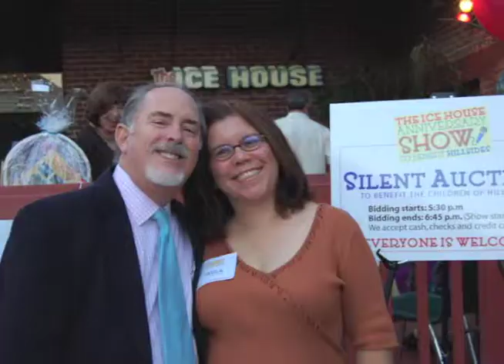Hillsides Volunteer Network Celebrating 20 Years of Creating Memories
Hillsides Volunteer Network in Los Angeles celebrate 20 years of creating memories for children in foster care and those who have severe emotional challenges.